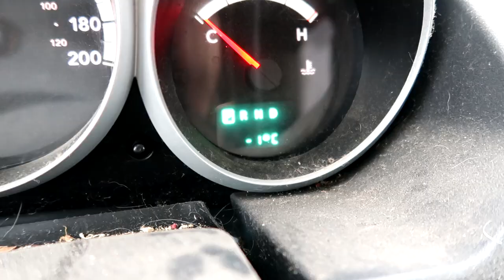The Saddest Thing That Ever Happened!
DaybyDayVlogs
110 North Front Street - A3,
Suite #213
Belleville, Ontario, K8P 0A6
Canada